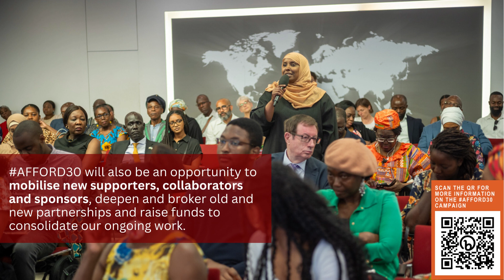Celebrating 30 years of AFFORD and Diaspora Action in Africa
AFFORD@30 is a year-long celebration of diaspora activism and an acknowledgement of AFFORD’s role in enhancing the impact of that activism. AFFORD's events will continue over the course of the next year culminating in AFFORD's 30th birthday celebrations. We hope you will join us for our anniversary events and celebrations.